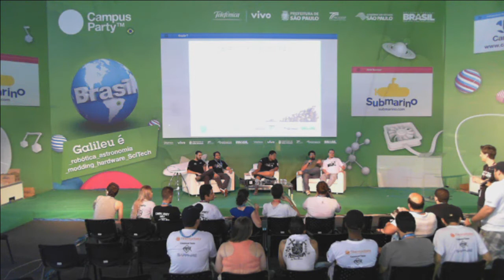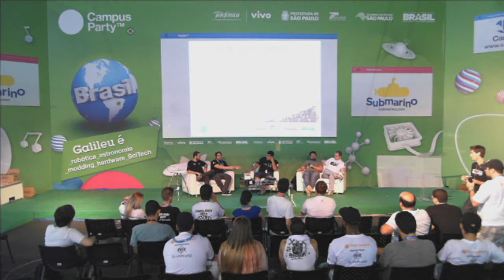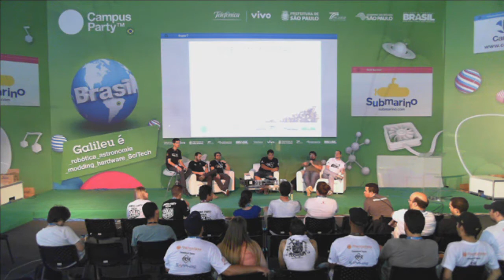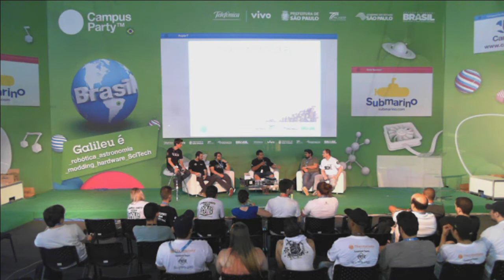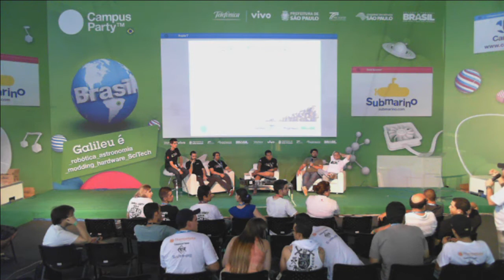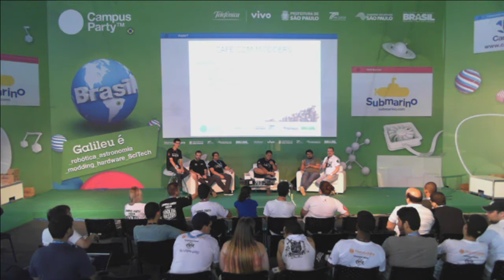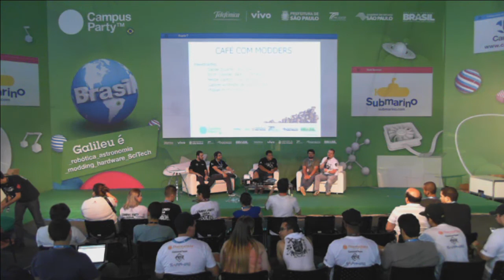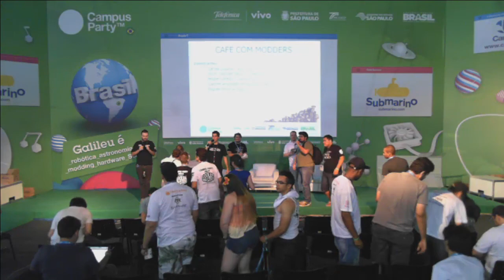CPBR7 - Cafe com Modders